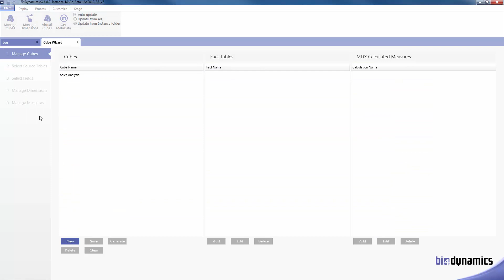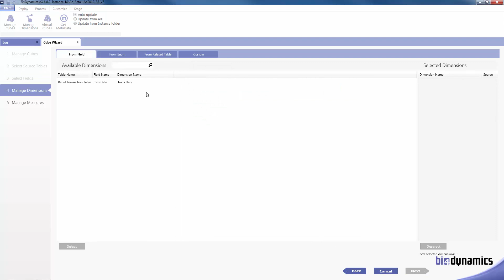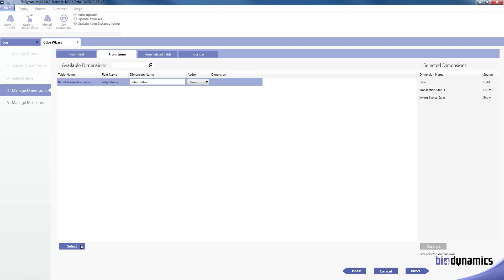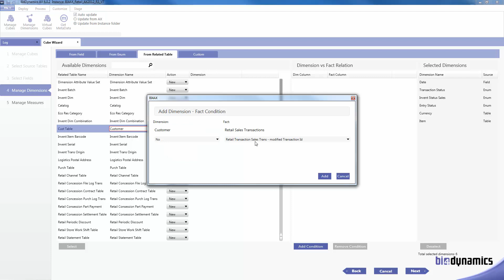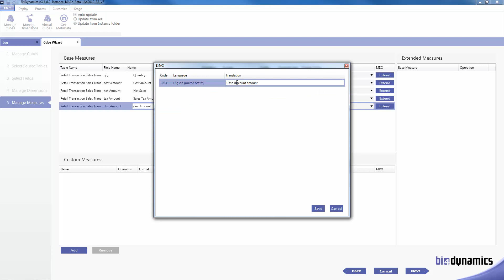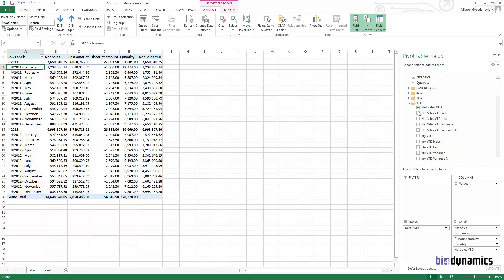Create a cube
Follow 5 step process on how to create a new cube with data warehouse from scratch with BI4Dynamics AX Wizard.